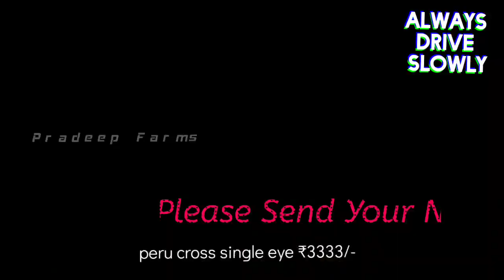Peruvian Pettalu 4-5 Months Pradeep Farms Vijayawada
ఆఫర్స్ కోసం పై నంబెర్ save చేసుకొని మీ పేరు ఇంకా ఊరు whatsapp చెయ్యండి..

for more offers please save 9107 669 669 and message your name and village in whatsapp

Please contact mentioned number for any queries...